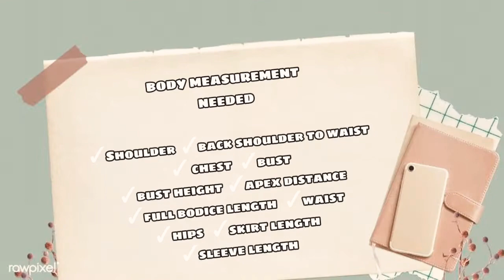LESSON 2 - BODY MEASUREMENT / GFD 106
NAME: ROBLES, JONAVELLE R.
COURSE & YR: BTVTED 2C GFD